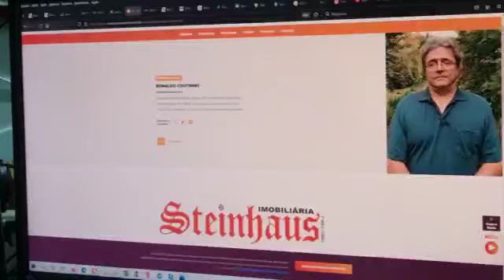Mudança no tempo neste final de semana